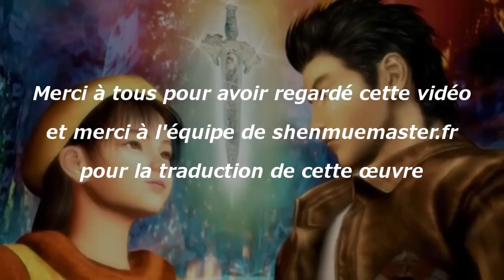Playthrough Shenmue II Version Française Ep 46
Trouvant refuge dans une grotte, nos deux héros feront plus ample connaissance, et nous assisterons à quelques scènes mémorables qui font tout le charme de ce jeu.